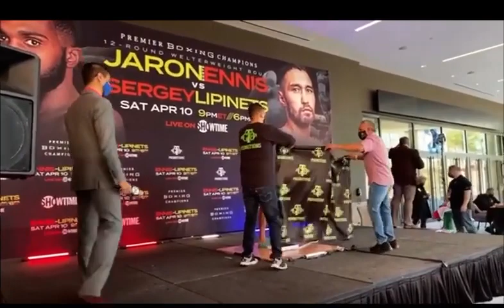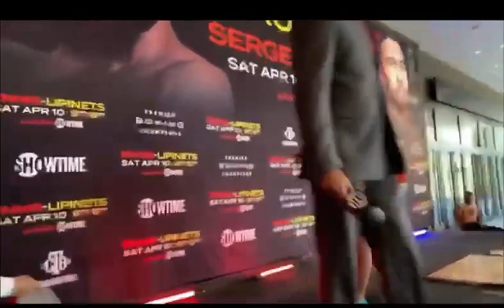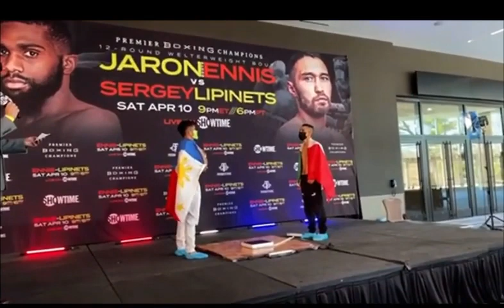Jerwin Ancajas vs. Jonathan Javier Rodriguez - final weigh-in April 10.2021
Ibinahagi ang mga pagtitimbang sa dalawng boksingero para sa kanilang laban sa April 10,2021